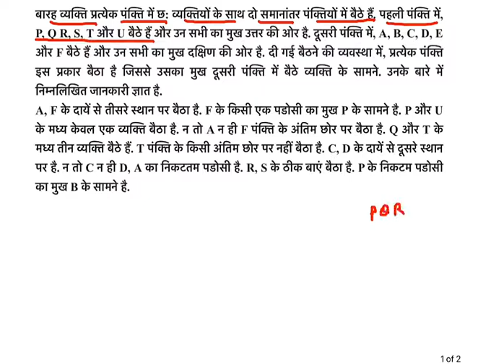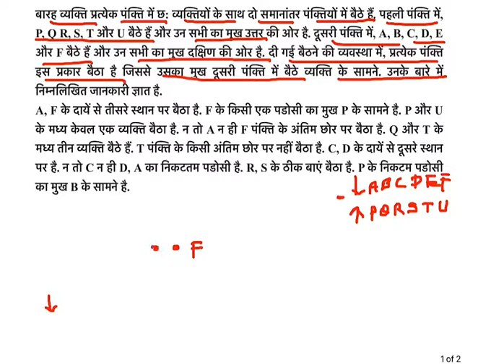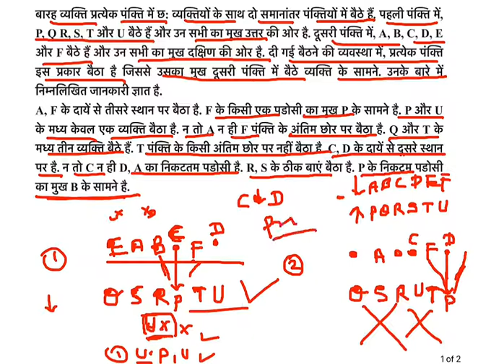ibps rrb 2017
ibps rrb pre liner puzzle